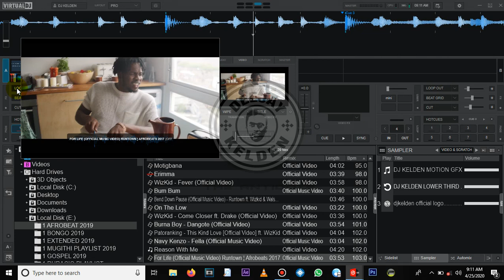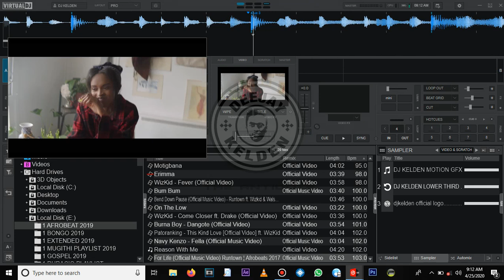HOW TO REMOVE VIRTUAL DJ 2020 VIDEO SKIN